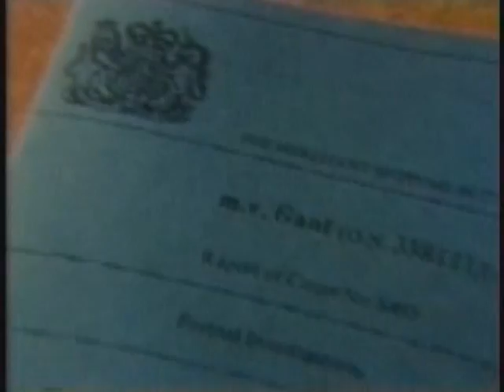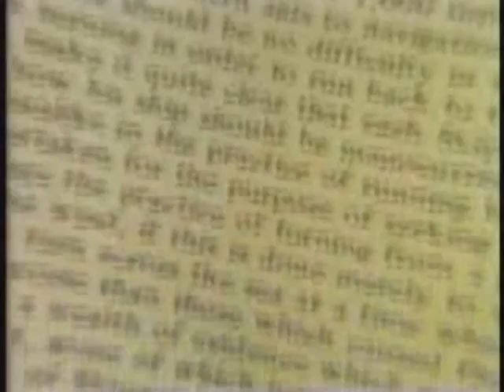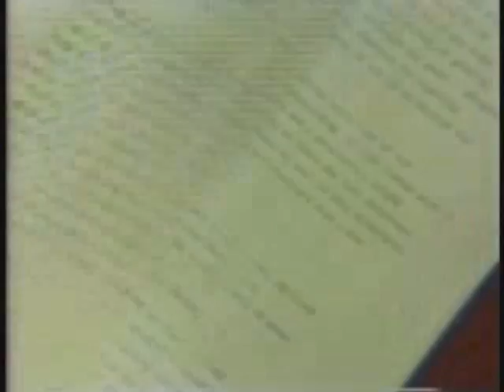Sinking of the Gaul - Iceland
The Gaul was a freezer factory sterntrawler , lost off Iceland with all crew , this film shows model tests and reports into the causality of her loss.